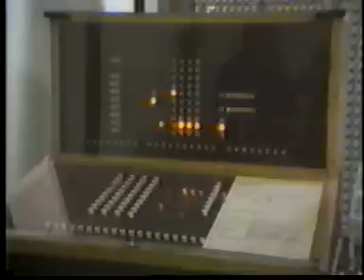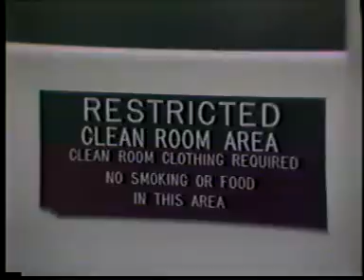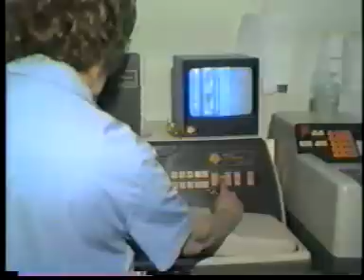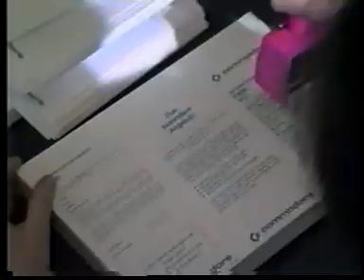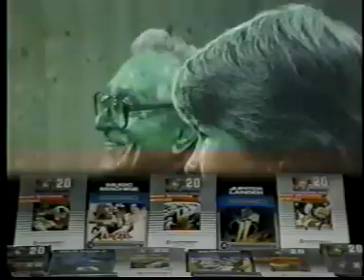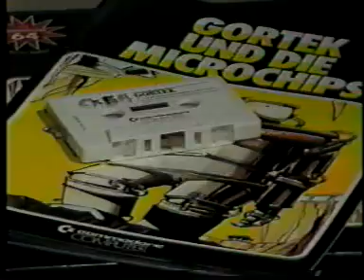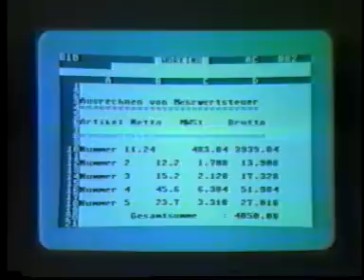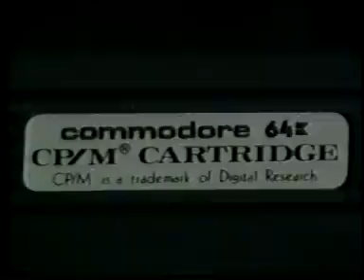Commodore Promotionvideos: Werbung für C64 und VC20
Pseudodokumentarisch gehaltene Werbung von Commodore für den C64 und VC20.
Enthält zwei Filme: Die erste Hälfte erklärt Computer und Chips allgemein, die zweite geht genau auf den C-64, VIC-20, Software und Zubehör ein...

Migriert von meinem google-Video Account. Ich bin gespannt, ob ich damit die 15 Minuten Regel hier breche...
In der Tat hat es geklappt! Zudem ist die Grenze für mich nun für alle Videos gesprengt. :D

Die Musik stammt von der De Wolfe LP "High Climber" von Simon Park.

The music comes from the De Wolfe LP  "High Climber" by Simon Park.